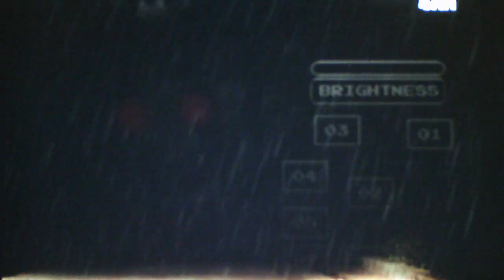Five Nights At Nintendo Land Recoded Taking On The Hidden In The Dark Challenge In The Custom Night